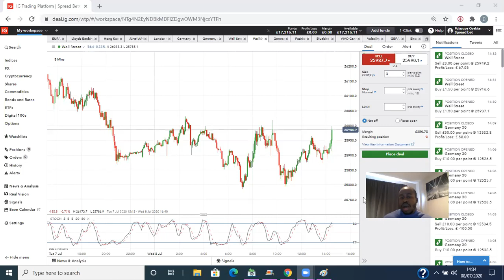How to scalp Dow Jones (Wall Street) at the open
Price action!